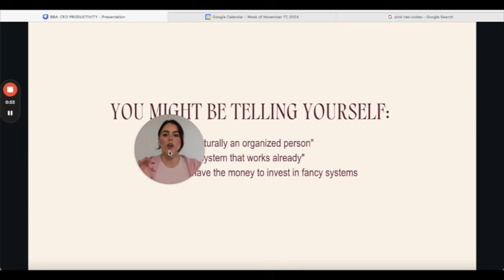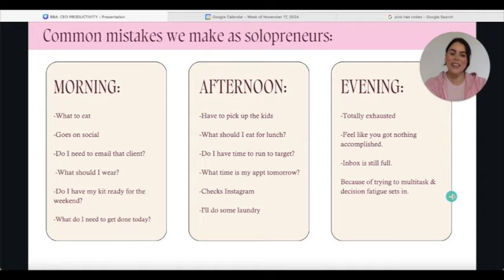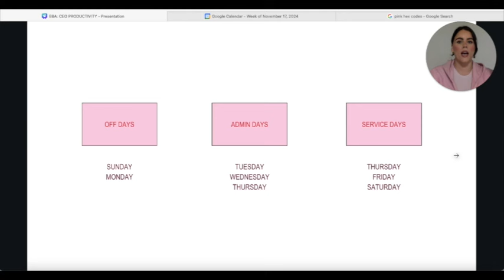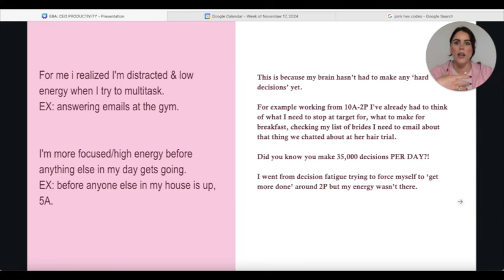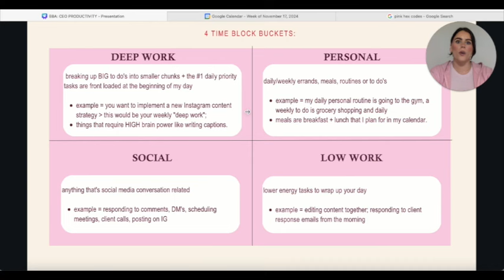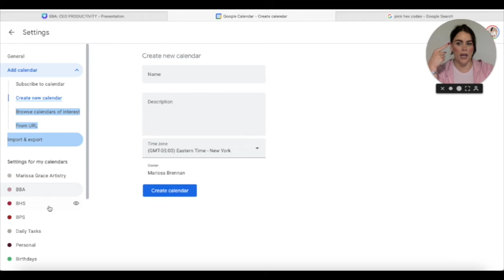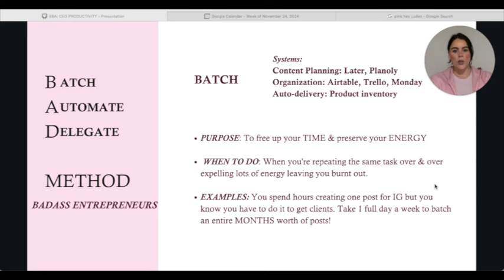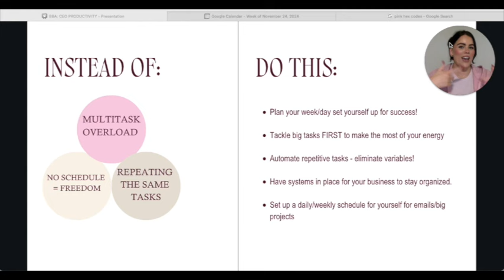ceo monday (getting super productive for 2025)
Want to stop feeling overwhelmed by that endless to do list every single week?
Or maybe you don't really know why but you never have time to work ON your bridal business.

Let's get productive AF within your bridal business for the new year (new you duhhh!)

BRIDAL BOSS ACADEMY:
Map out your $100K year as a bridalpreneur;